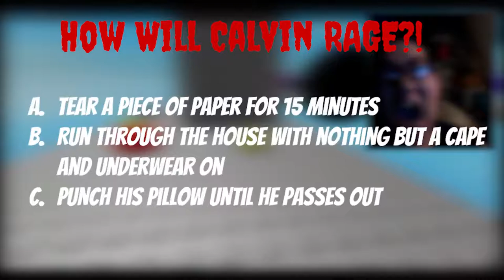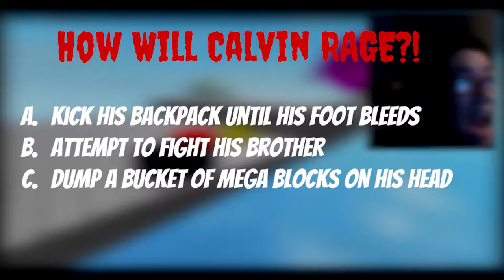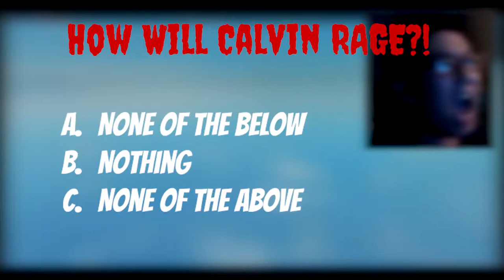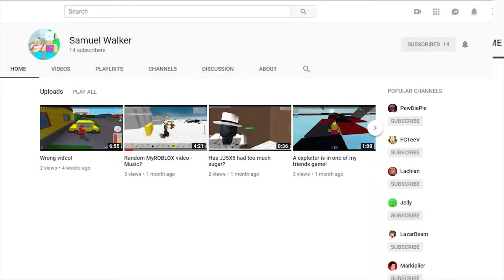How Will Calvin RAGE!? - Dodge The Flying Teapots Of Doom!!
The second of the series based on the popular Nathaniel Bandy series of a similar name.